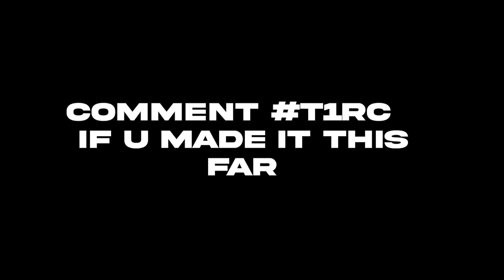Deark Highlights #3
If this dosnt get me into T1 idk what will.
Credit for the songs go to their official publisher.

Use code Outlaww in the item shop

I tried something different for the thumbnail idk if it was good or bad but its just how I feel like as a gamer that I put into the thumbnail and ofcourse I added my favorite snack.

EDITED by me dm for inquries.
My first edited montage on premiere pro.